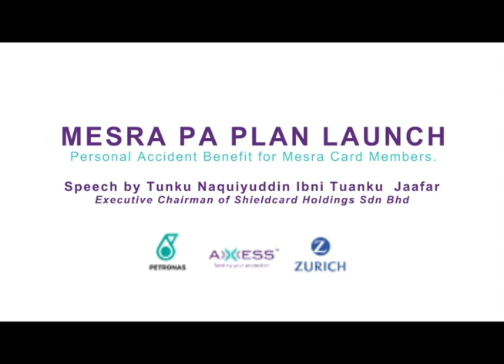PETRONAS Mesra PA Plan Lauch | Speech by Tunku Naquiyuddin Ibni Tuanku Jaafar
AXXESS Shieldcard is proud to announce our strategic partnership with Petronas Dagangan Berhad (PDB) and Zurich Insurance to extend Mesra Personal Accident (PA) benefits, exclusively for Mesra card members!

With a minimum spend of RM100 per month at any Petronas station nationawide, Mesra Members can enjoy worldwide 24/7 protection under the Mesra PA Plan. Additionally, registering for the Mesra PA Plan automatically enrolls members for the AXXESS programme for free, where AXXESSpoints can be earned at participating merchants nationawide, to help reduce or pay in full, member’s annual motor insurance premiums.

Petronas Mesra Members who wish to sign up for Mesra PA Plan can do so Sign up before the 28 February 2018 cut off and members will receive a complimentary one month Mesra PA benefits!